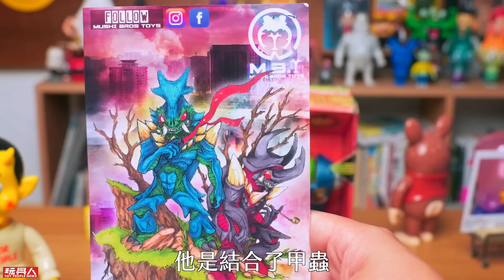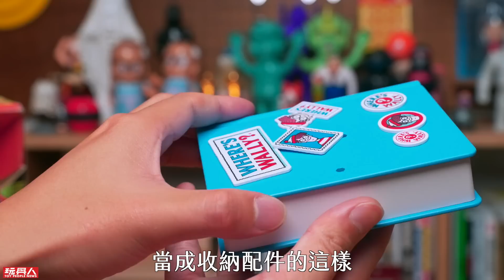最近都買了些什麼玩具？第三集：2021大家都收了哪些玩具？【玩具人聊玩具】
五五、千豪、23今天來分享去年都收了哪些玩具！大家留言你去年也收了哪些玩具吧～